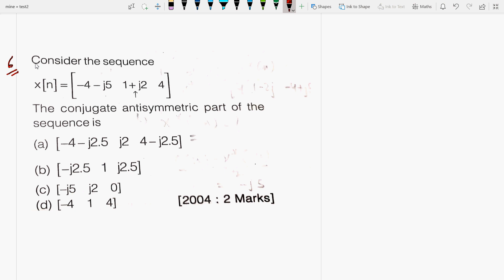IISignalsystemsIIBasicsIIPart1IICausalNoncausalLinearStableIIGATEECEIIISROECEIINETNTAP2II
Few imp MCQs from SignalSystems are discussed from exams point of view

6 months of research exp. from University of Paderborn, Germany in Monolithic microwave integrated circuits (MMIC) at 94 GHz on topic “Design &  simulation of switching power amplifiers mainly Class E and Class F by controlling their no. of harmonics in cascade with RF oscillators using SiGe HBT in ADS S/W at 94 GHz”, already approved and submitted my proposal to DFG(German Research Foundation), qualified and got A1 certificate in German language from the Goethe institute,Chandigarh.